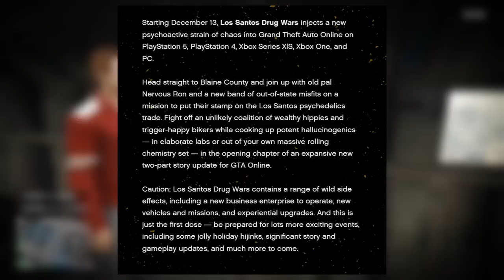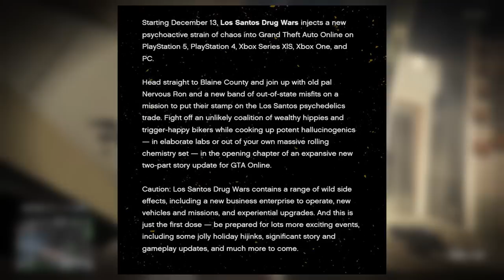GTA Online Los Santos Drug Wars DLC Announced! Release Date, NEW 2 Part Story, and More!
Rockstar have officially revealed this year's December 2022 DLC. It is The Los Santos Drug Wars, featuring Ron and a band of new characters. I go over everything Rockstar have revealed today in this video!

📃 CREW INSTRUCTIONS
1. and see the mstr requests channel for further instruction!

5️⃣ TOP 5 SUBMISSION INSTRUCTIONS

1. Upload UNEDITED clip to YouTube as Unlisted
2. Email the video link to along with a line saying "I give GhillieMaster permission to use this clip in a video..." with the subject line containing the theme of the submission. Also write what name you want to be called by in the video.